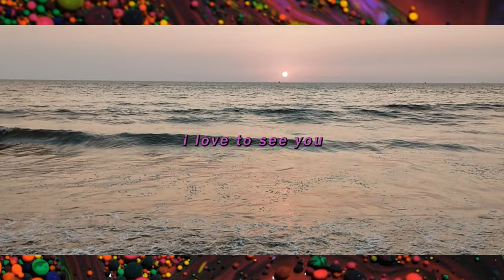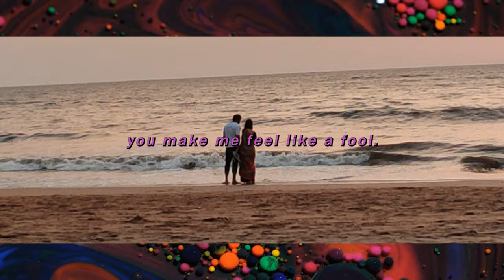Frankie Cosmos - Fool Music Video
Made with inspiration of paintings of
The Fall of the Rebel Angels - Luca Giordano
Jael and Sisara - Giuseppe Vermiglio
Lucifer - Ave Satani - Franz Von Stuck
Orpheus Performing Introduction and Rondo Caprccioso